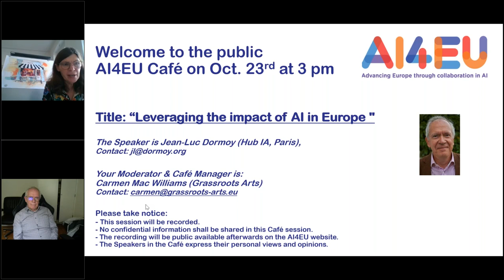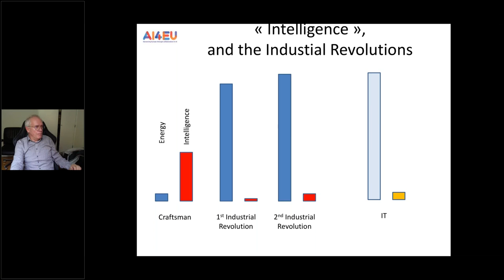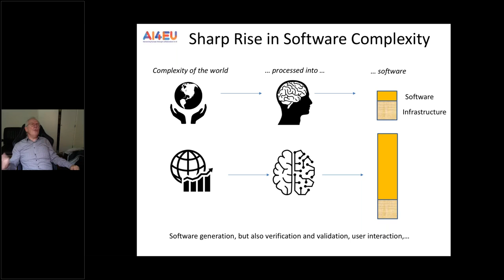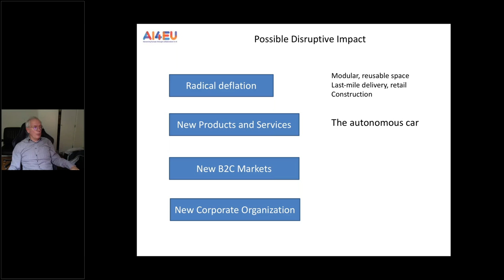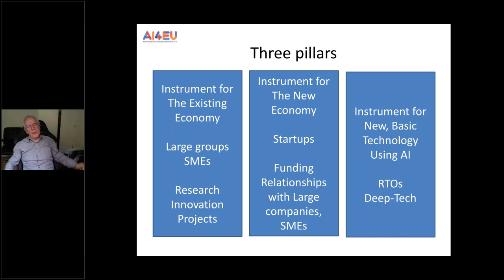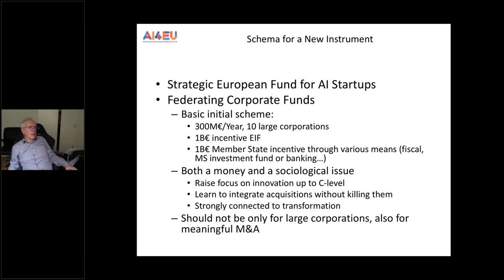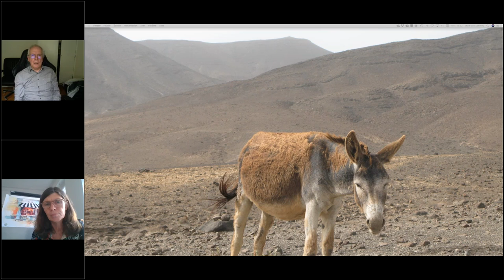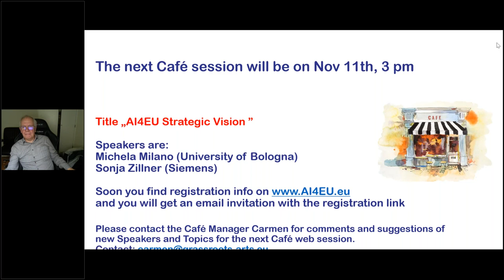Leveraging the impact of AI in Europe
On October 23rd, at 3 pm (CEST)
 The Spekare is Jean Luc Dormoy (Hub IA):

Description of Presentation
“The impact of AI is going to happen in all domains of human activity. To face this, we might need new ways of interacting and imagining solutions. For example, if existing business has to adapt, new business has to be favoured, and both should interact smoothly; or, society at large should be able to properly assess the benefits as well as potential threats of AI, and so to understand what it is all about; this will be a condition for a stable, democratic Europe.”

BIO
Jean-Luc Dormoy has worked in research institutions, large companies and startups. He is a co-founder of Kalray of VESTA-SYSTEM and senior advisor of Irene was director for “Smart Electric Systems” for the EDF Group in Europe, and was in charge of software programmes at CEA Tech. He is involved in startup accelerators and initiatives for startups, cyber physical systems, Artificial Intelligence and Smart Energy in the EU. He worked with China at government level and spent some time at Stanford University. Jean-Luc Dormoy is a founding and board member of the Hub France Intelligence Artificielle, and Lead Europe. He was trained in mathematics at the Ecole Normale Supérieure de Saint-Cloud, and got a PhD in Artificial Intelligence from Paris 6 University.